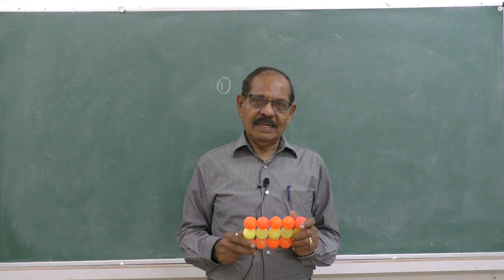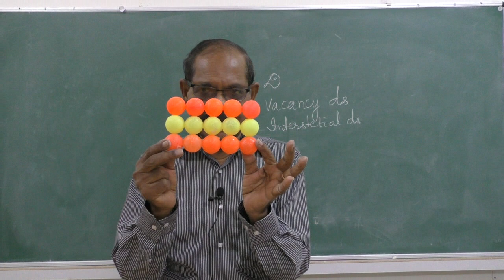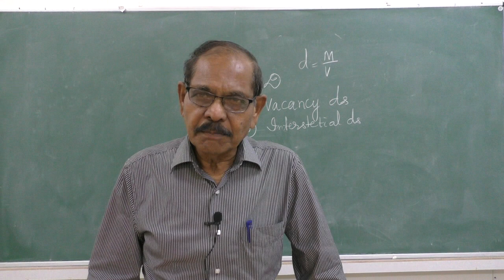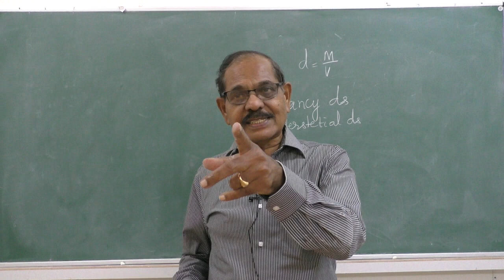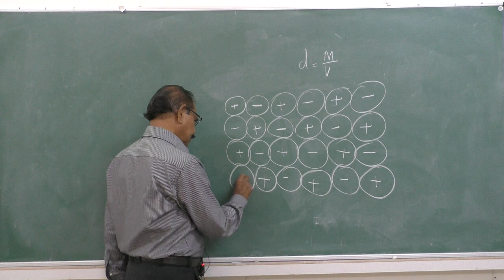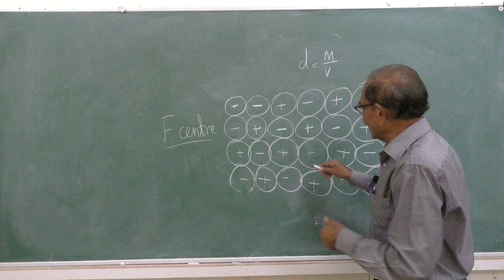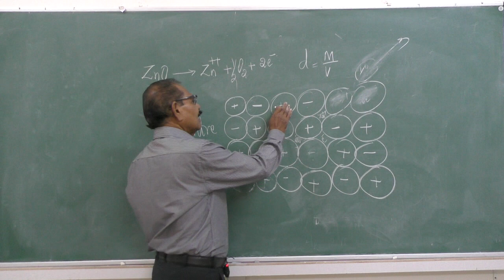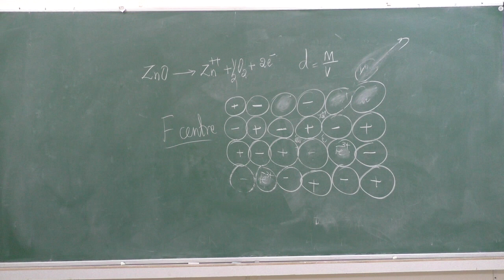II PU CHEMISTRY SOLIDS - session- 6/8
Faculty : Prof. BNV
Subject: CHEMISTRY
Topic: SOLIDS Session (6/8)